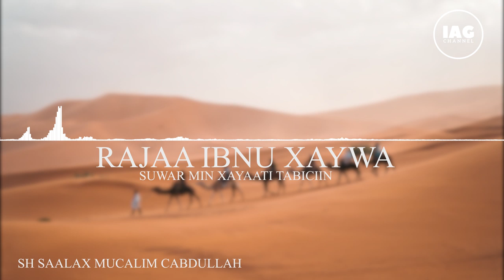Rajaa ibnu Xaywa ⫻ Suwar Min Xayaati Tabiciin ⫻ Sh Saalax Mucalim